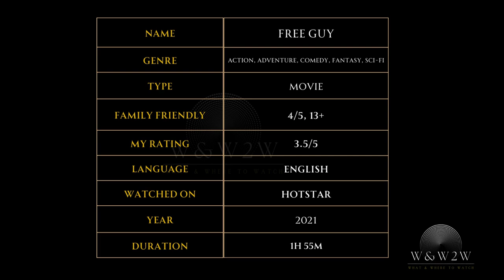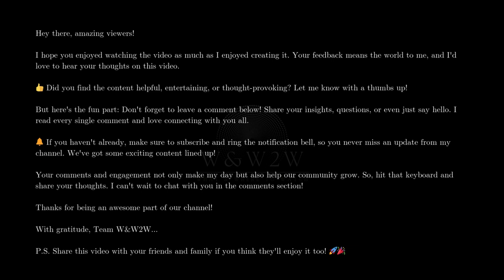Free Guy (2021): Ryan Reynolds in a Hilarious Adventure You Can't Miss! - W&W2W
300+ OTT Movies / Series - Guaranteed One-Time Watch Films on Your Favorite OTT Platforms!

🌟 What We Offer:

* Movie Reviews
* Genre Spotlights
* Daily Watchlists
* Viewer Engagement

Streaming Platform Updates: Stay informed about what's new on popular streaming services.